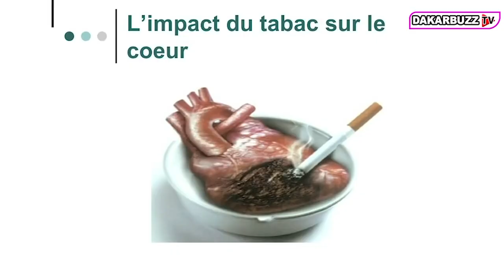Affaire HIBA THIAM, 𝑰𝒅𝒓𝒊𝒔𝒔𝒂 𝑮𝒂𝒏𝒂 𝑮𝒖𝒆𝒚𝒆, La série “Infidèles”